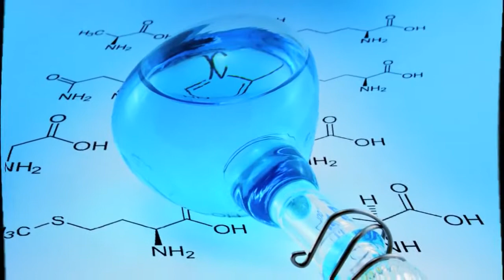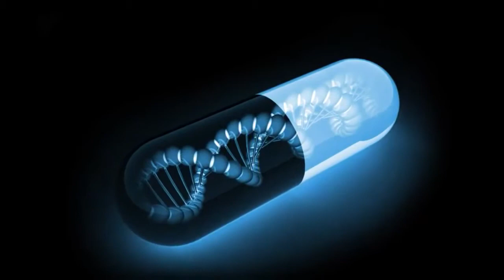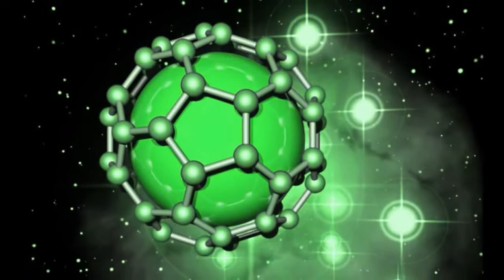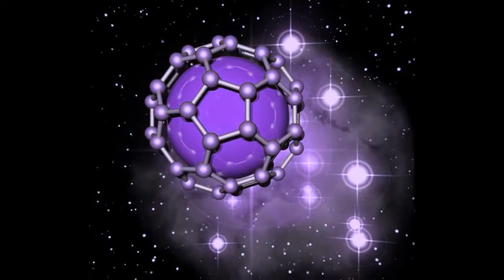Esencia De Mujer 'Química Cuántica y Químicamente'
Gracias Rocio Brauer por este regalo, Gracias por escuchar siempre, Gracias por tener las palabras atinadas para cualquier tema, Gracias por SER y ESTAR. Bendiciones siempre